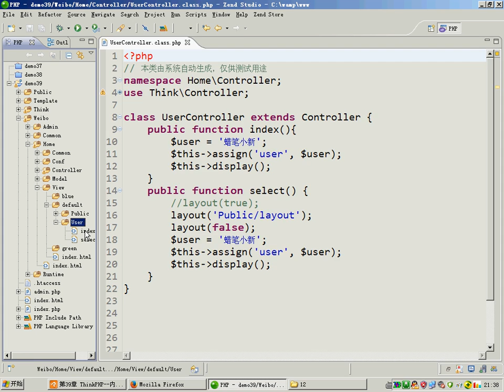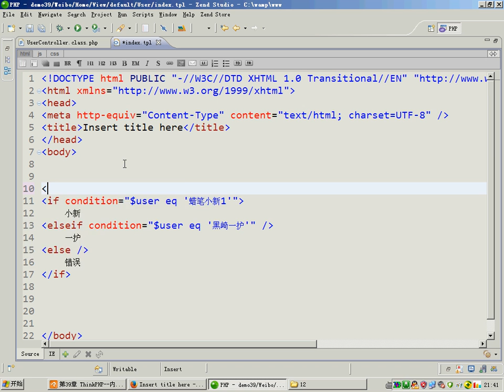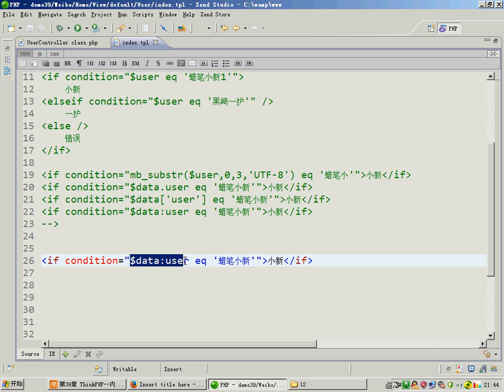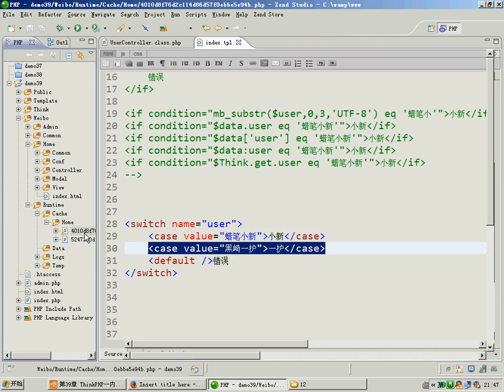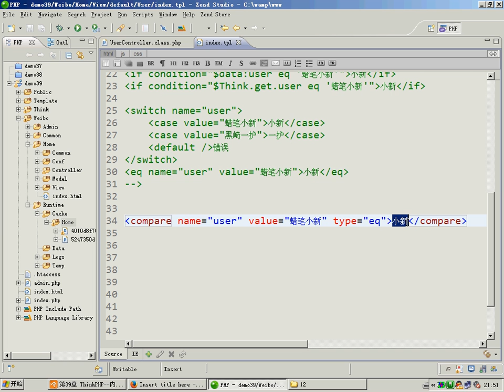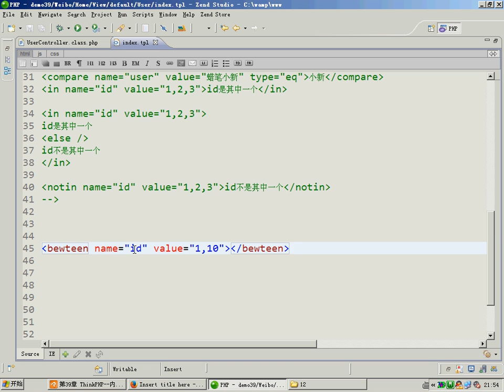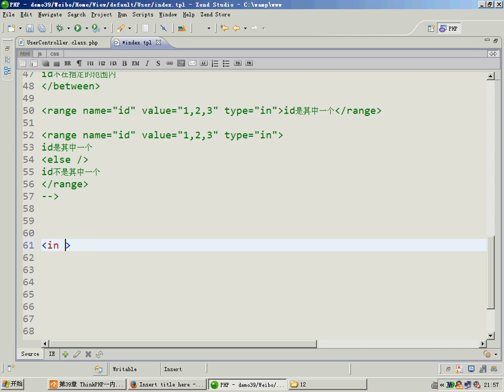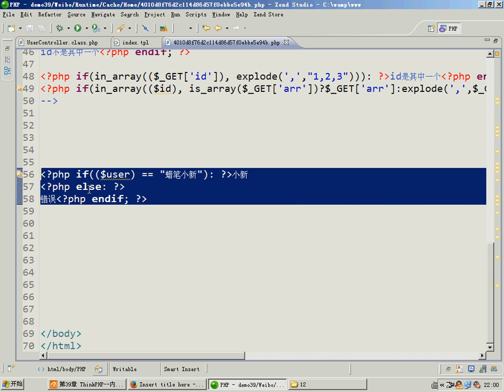18 ThinkPHP 内置标签上18